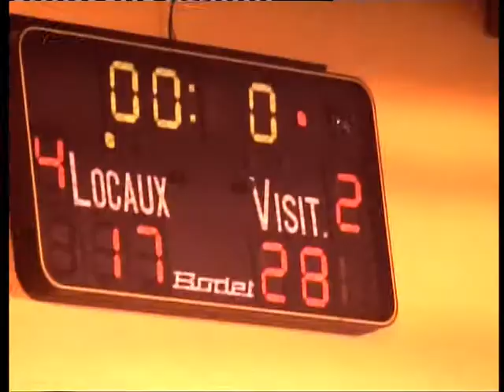110313 1QT St Mitre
minimes basket asptt marseille 2011